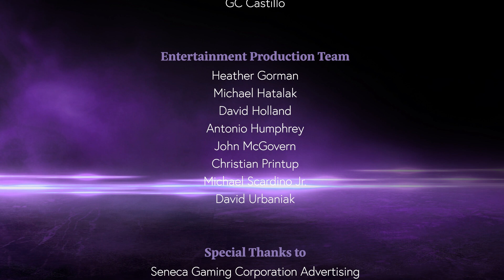Inside the Bear's Den - Episode #2 Cami Clune and Vitamin D3 - Part I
Experience a world premier! For the first time ever, Cami Clune and her band, Vitamin D3, take the stage for a memorable musical experience.  A hometown favorite, you might recognize this dynamic Buffalo, NY native from her recent semi-final run on Season 19 of NBC’s “The Voice”.  With a little help from another notable Buffalo native, Robbie Takac of the Goo Goo Dolls, Cami was introduced to her new bandmates and the rest, as they say, is history.  Cami offers a unique blend of alternative, R&B and pop, performing cover pieces from multiple genres to suit just about every musical taste.   From sweet melodies to emotional ballads, sit back and enjoy Cami’s natural talent and incredible range.